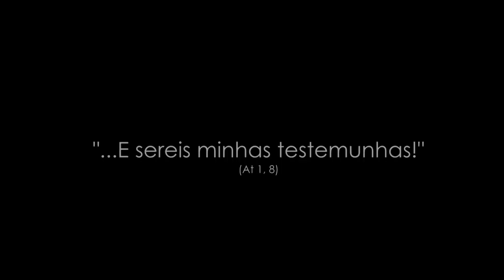#5 Festival das Famílias 2019 | final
Estar em família, partilhar, conviver e celebrar são alguns dos motivos que levaram mais de 650 pessoas, vindas de 16 cidades do Brasil, a participar do Festival das Famílias 2019, entre os dias 10 e 14 de julho, na Casa Mãe da Comunidade Sementes do Verbo, em Palmas/TO. Cinco dias em uma profunda vivência humana, espiritual e familiar!

“Recebereis uma força do alto... e sereis minhas testemunhas!” (At 1, 8)

Que todas as famílias participantes recebam o dom do Espírito Santo para serem um sinal de Deus na Igreja e no mundo de hoje! Deus é família!